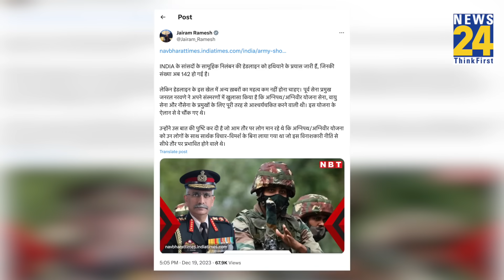Indian Army Ex Chief MM Naravane के दावे ने चौंकाया, Congress बोली- 'अग्निपथ' विनाशकारी नीति थी